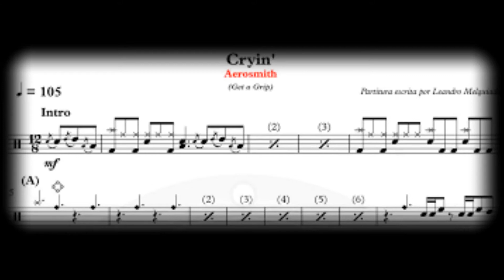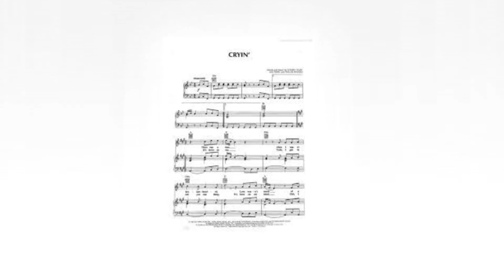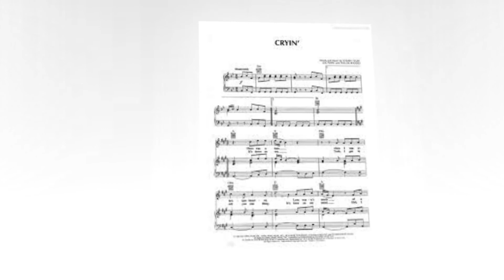LETRA/CANÇÃO TRADUZIDA - CRYN: AEROSMITH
Cryin'

When I was so broken hearted
Love wasn't much of a friend of mine
The tables have turned, yeah
'Cause me and them ways have parted
That kind of love was the killin' kind

Listen!
All I want is someone I can't resist
I know all I need to know by the way that I got kissed

I was cryin' when I met you
Now I'm tryin' to forget you
Your love is sweet misery
I was cryin' just to get you
Now I'm dyin' 'cause I let you
Do what you do down on me

Now there's not even breathin' room
Between pleasure and pain
Yeah, you cry when we're makin love
Must be one and the same

It's down on me
Yeah, I got to tell you one thing
It's been on my mind
Girl, I gotta say
We're partners in crime
You got that certain something
What you give to me
Takes my breath away

Now the word out on the street
Is the devil's in your kiss
If our love goes up in flames, it's a fire I can't resist

'Cause what you got inside
Ain't where your love should stay
Yeah, our love, sweet love, ain't love 'til you give your heart away

Now I'm dyin' to let you
Do what you do, what you do down to me

Chorando

Houve um tempo
Quando eu estava com o coração tão partido
O amor não era muito meu amigo
O jogo virou, sim
Porque eu e esses caminhos nos distanciamos
Esse tipo de amor era do tipo que mata

Escute!
Tudo que eu quero é alguém a quem não possa resistir
Eu sei tudo que preciso saber pela maneira como fui beijado

Eu estava chorando quando te conheci
Agora estou tentando te esquecer
O seu amor é um doce sofrimento
Eu estava chorando pra te ganhar
Agora estou morrendo porque deixei você
Fazer o que faz pra me deixar mal

Agora não há nem espaço para respirar
Entre o prazer e a dor
Sim, você chora quando fazemos amor
Devem ser a mesma coisa

Está em minhas mãos
Sim, tenho que te contar uma coisa
Que está na minha mente
Garota, eu preciso dizer
Nós somos cúmplices
Você tem aquele charme
O que você me dá
Tira o meu fôlego

Agora o que dizem nas ruas
É que o demônio está no seu beijo
Se nosso amor pegar fogo, é um fogo ao qual eu não posso resistir

Porque o que você tem por dentro
Não é onde o seu amor deveria estar
Sim, o nosso amor, doce amor, não é amor até que você entregue o seu coração

Agora estou morrendo para deixar você
Fazer o que você faz, o que você faz pra me deixar mal
Querida, querida, querida, querida

Agora estou morrendo, porque te deixei

Características:

Artista - Aerosmith
Álbum - Pump
Data de lançamento - 1989
Indicações - Grammy Award: Melhor Música Rock, MAIS
Prêmios - MTV Video Music Award/Clipe do Ano